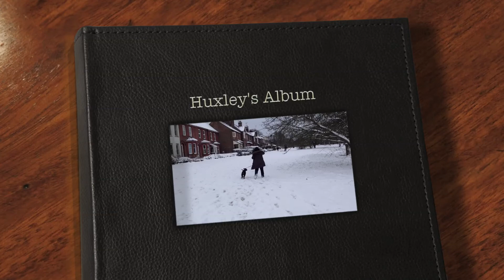Huxley's 1st Movie Album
Here are a few movie memories of the intrepid  Agent Huxley 001